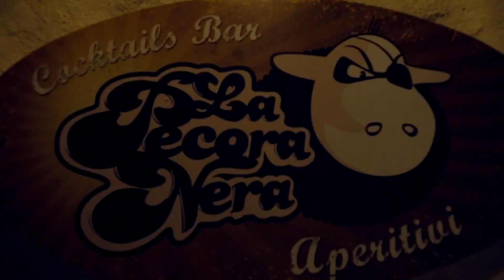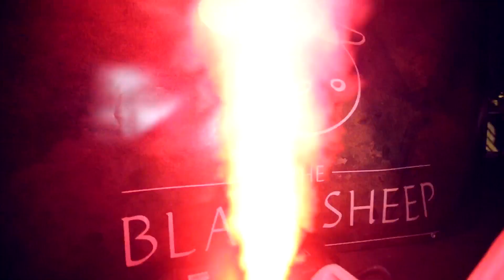ALEX GARDINI + LADY TRISHA // Live at BLACK SHEEP FESTIVAL (Arona)